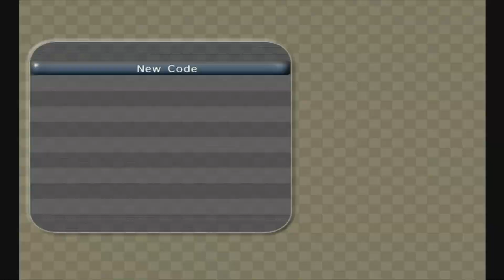Sonic the Hedgehog 33 years Later